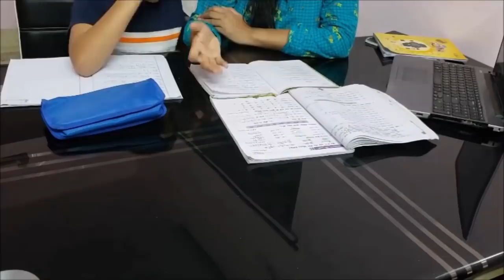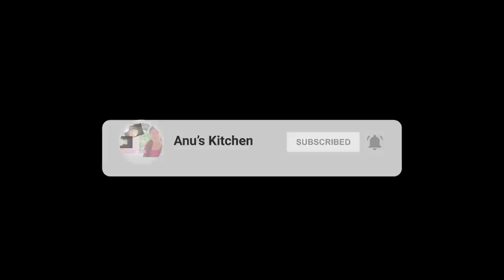Vlog ||A Day in My Life|| My Home || Varutharacha Mutta Curry || Painting || Anu's Kitchen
With love
Anu Ashin

Ingredients for Mutta Curry

Egg-bolied- 5or 6

Onion-2
Ginger-a small piece
Garlic-3 cloves
Green chilli-1
Tomato -1 small
Raosted coconut-3/4 cup
Cinnamon-1 small piece
Cloves-4 or 5
Cardamom-3
Fennel seeds-3/4 tspn
Red chilli powder-2 or 3 tspn
Turmeric powder-1/2 tspn
Coriander Powder-2 & 1/2 tspn
Garam masala powder-1/2 tspn
Curry leaves
Salt
Oil